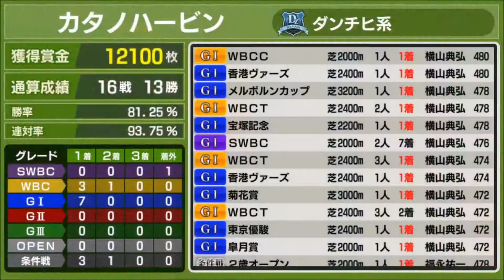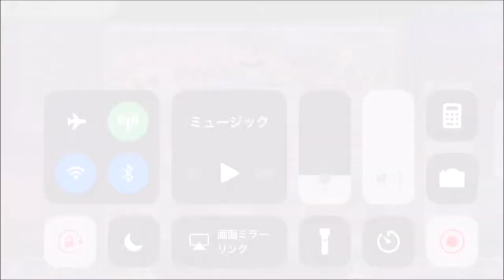【スタポケ #22-14】春の天皇賞 で ゴールドシップ 、キズナ らと対決！【スターホースポケット ：競馬ゲーム 】